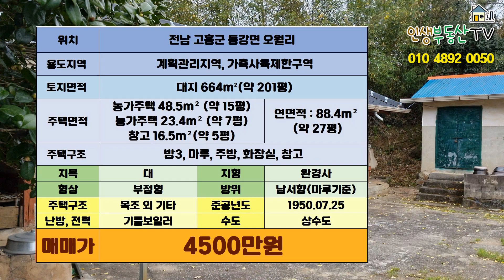매매가 인하 조정 되었습니다. 대지 약 200평의 바닷가 시골 주택 매매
안녕하세요.

늘 ​정직하고 성실하게 여러분께 매물 소개해드리겠습니다.

바람이 아주 많이 부는 날이었는데요.
해당 주택으로 들어서는 순간 바람이 잦아들며 햇살이 따뜻하게 들어오는 주택 오늘 인생 부동산에서 소개해드리겠습니다.

해당 주택은 마을의 최상단 따뜻한 볕이 가득 들어오는 곳에 터를 잡고 있습니다. 약 200평의 대지에 주택 본채와 창고 등으로 구성되어 있으며
마당에는 큰 은행나무 2그루를 비롯해 호랑가시나무, 대나무, 동백나무 등의 오랜 정원이 있는 주택입니다. 땅은 등기되어 있으며, 주택은 미등기되어 있는 주택입니다.

행정구역 상 고흥군에 위치해 있지만 벌교읍과 순천시와 더 가까운 위치로
가까운 벌교 앞 바다까지 약 3~5분 거리, 벌교읍까지 7분 내외 거리이며
약 200평의 넓은 대지와 정원이 있어 넓은 땅을 찾으시는 분들께 추천드립니다. 최근까지 현주인 분께서 생활하셨던 집으로 바로 입주 가능한 주택입니다. 온 동네에 상큼한 유자향기 가득한 해당 주택의 위치와 입지조건 알아보겠습니다.

해당 주택은 전남 고흥군 동강면 오월리에 위치합니다.
가까운 남해안의 벌교 앞바다나 고흥 앞바다까지 3~5분 이내이면오가실 수 있습니다.
특히 벌교읍까지 10분 이내이면 도달하실 수 있어 마트, 관공서, 전통시장, 식당가 등 생활 인프라 편리하게 이용하실 수 있으며, 고속도로 IC까지 5분 내외 거리라 교통도 편리한 위치입니다.
순천시까지 25분 거리, 여수시까지 30~40분 이내 거리입니다.

용도지역 : 계획관리지역, 가축사육 제한구역

토지 면적
대지 664m²(약 201평)

주택 면적
농가주택 48.5m² (약 15평)
농가주택 23.4m² (약 7평)
창고 16.5m²(약 5평)

연면적 : 88.4m² (약 27평)

주택 구조
방 3, 마루, 주방, 화장실, 창고

지목 : 대
형상 : 부정형
방위 : 남향 (본채 마루 기준)
지형 : 완경사지

건축 구조 : 목조, 돌담 및 토담, 시멘트블럭조
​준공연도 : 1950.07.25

난방&전력 : 기름보일러
수도 : 상수도

​대지 폭
동 서 : 약 15m
남 북 : 약 40~45m

입주시기 : 즉시 입주 가능 (입주시기 협의 가능)
주차 대수 : 경계 내 승용차 1대 주차 가능

시골에 위치하지만 교통과 생활인프라가 모두 편리하며 주변 자연환경도 우수한 전남 고흥군의 한옥과 양옥으로 구성된 시골주택 소개였습니다.

땅(토지), 촌집, 전원주택, 펜션 등의 매물을 소개해드리고 있습니다.
매물의 촬영과 광고는 무료이니 원하시는 분들은 인생 부동산으로 문의해 주세요. 정성을 다해 여러분의 인생 부동산을 소개해드리겠습니다.

하지만, 여러 곳에서 자료를 수집하다 보면 자료가 사실과 100% 일치하지 않은 경우가 아주 가끔 발생합니다. 본영상은 여러분의 이해를 돕기 위해 제작되었으며, 법적 효력은 없다는 것 알려드립니다.)